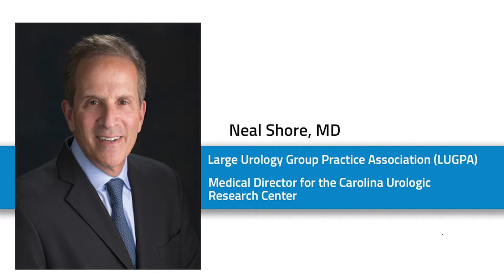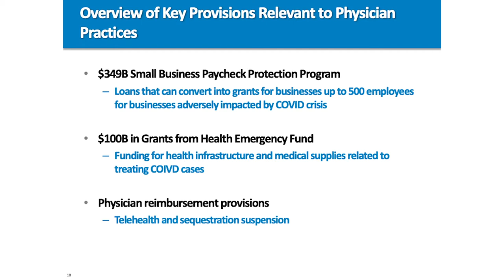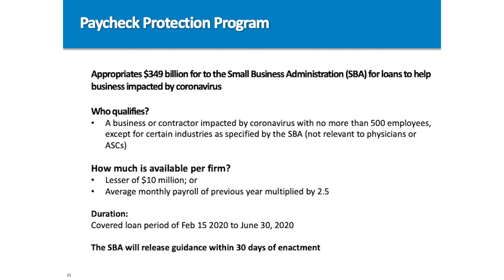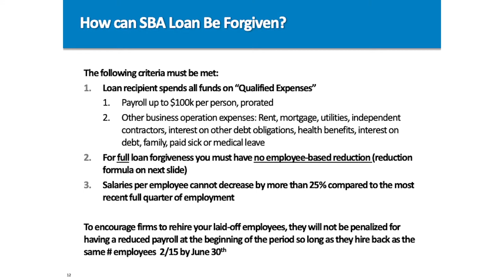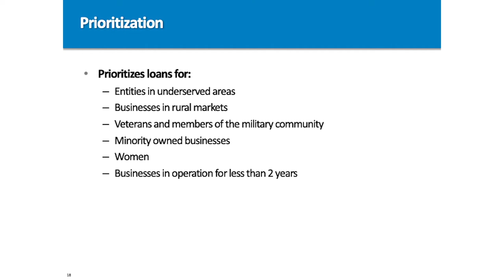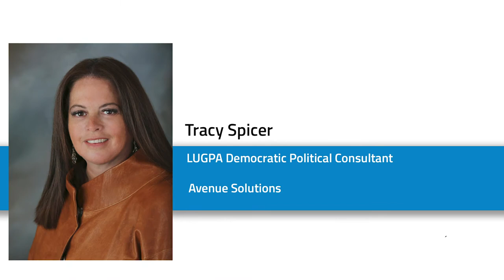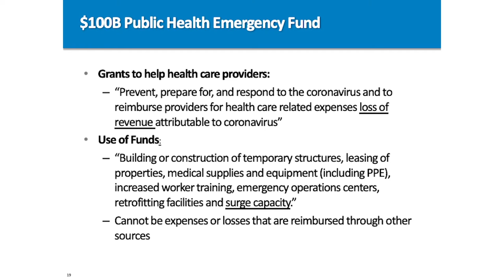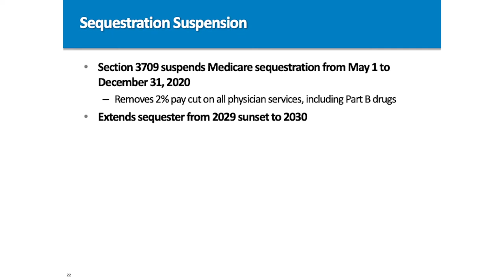LUGPA - CARES Act/Assistance for Physician Practices During COVID-19 - Political Consultant views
The House passes a $2 trillion COVID-19 emergency bill. Neal Shore hosts a discussion with Drs. Gary Kirsh of Cincinnati-based The Urology Group and other panelists, including:  Deepak Kapoor, and Political Consultants for Health Policy, Tracy Spicer, and John McManus on the LUGPA update on the CARES Act and Assistance for Physician Practices During the COVID-19 Crisis. The group details the CARES Act, a necessary emergency relief stimulus package and the economic impact the crisis is having on independent medical practitioners.